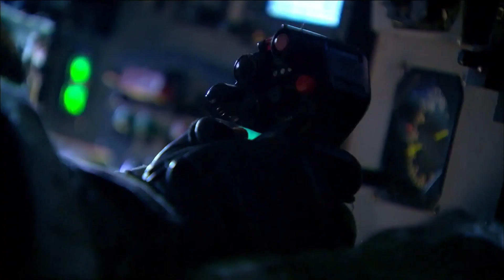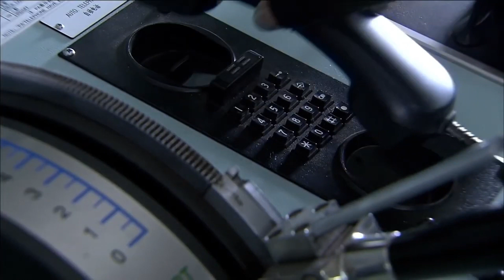【特種兵電影】女首長暴揍男兵，誰料下一秒就被制服